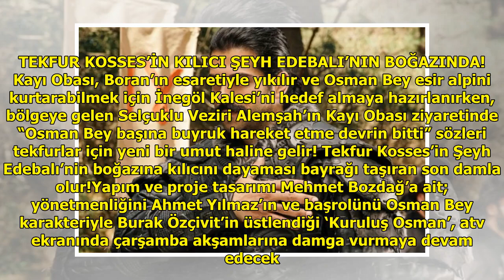'Kuruluş Osman'da dört koldan kuşatma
BORAN ALP İNFAZ EDİLECEK Mİ?‘K...